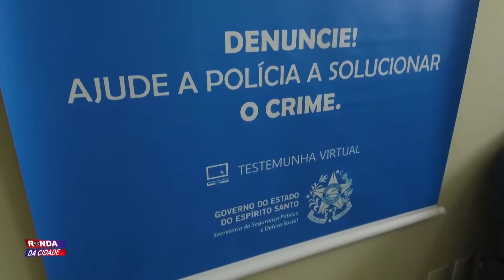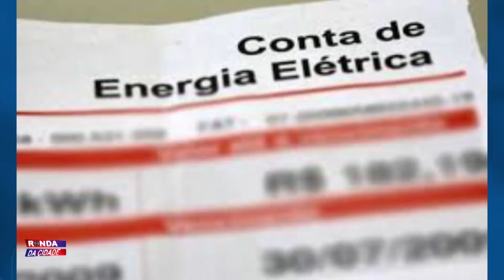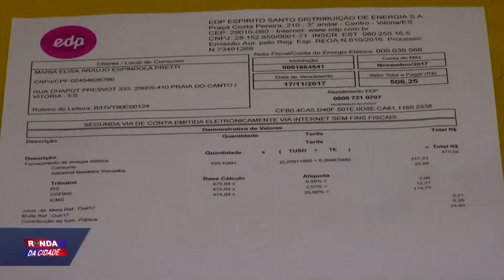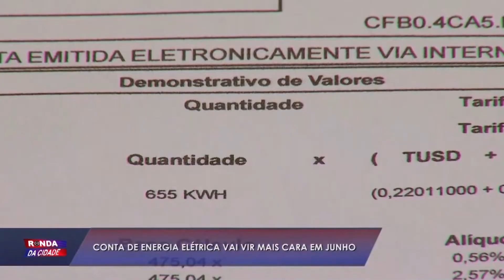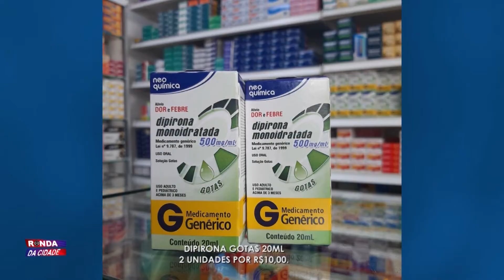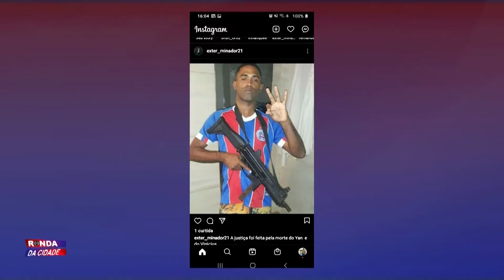Ronda da Cidade 15 06 2021